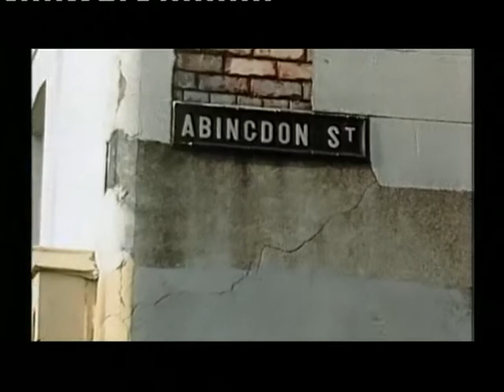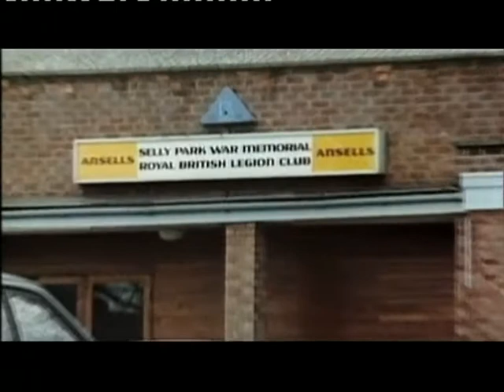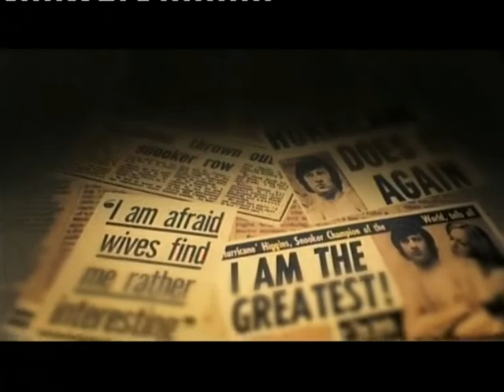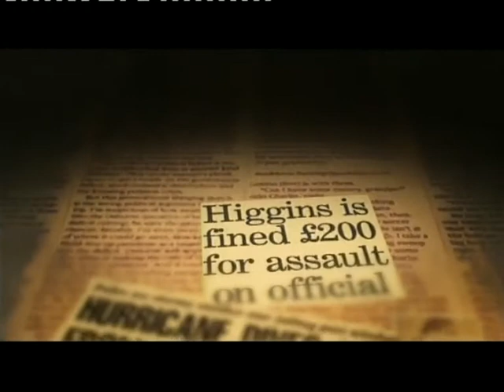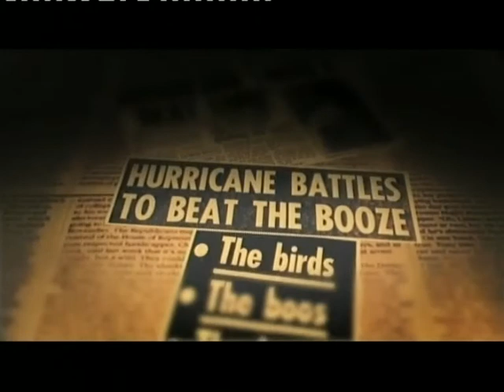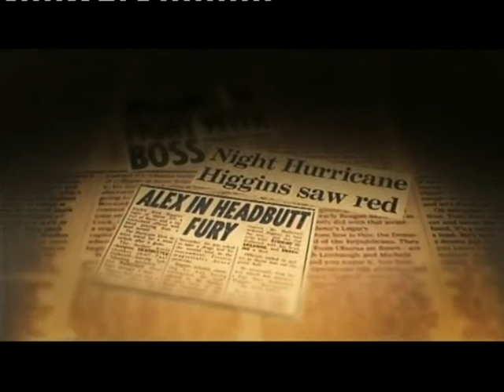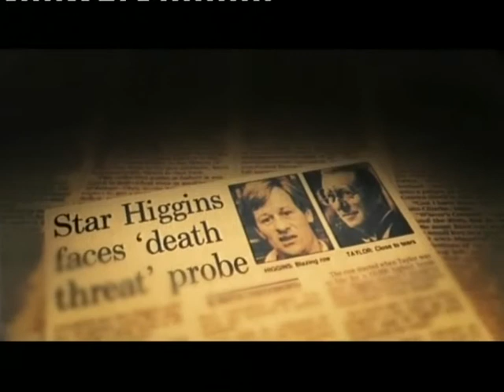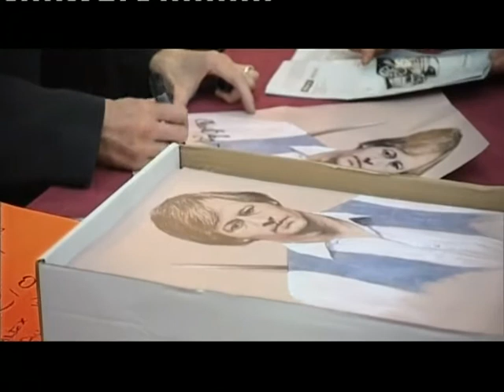Must watch!! The Alex Higgins The Hurricane Story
Great docu about legend Alex Higgins's carreer RIP!